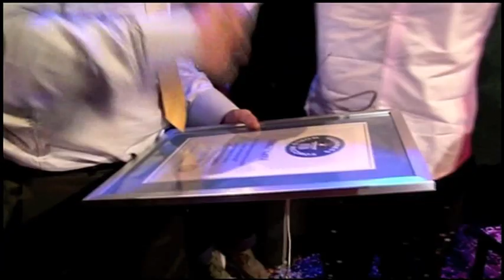Chilly Gonzales - World record 2009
Beginning at 11:30pm on Saturday May 16th and through 3:00am Monday May 18th, 2009 Chilly Gonzales broke the Guinness World Record for longest concert by a solo artist.
The record attempt took place at the theatre of notable French film director Claude Lelouch, Theatre Ciné 13 in Paris.

YOU CAN FIND ALL CHILLY GONZALES’ ALBUMS and OTHER SPECIAL ITEMS AT THE SHOWROOM